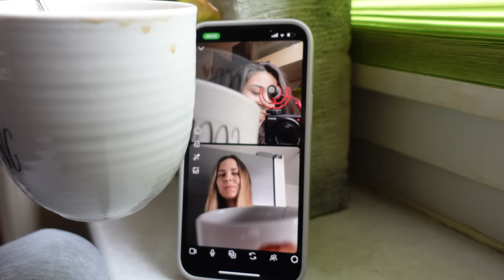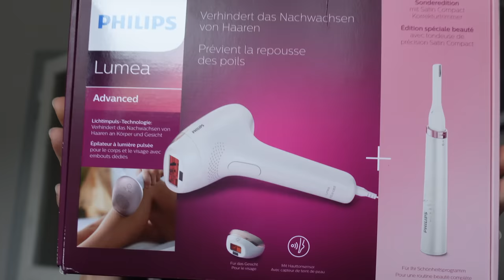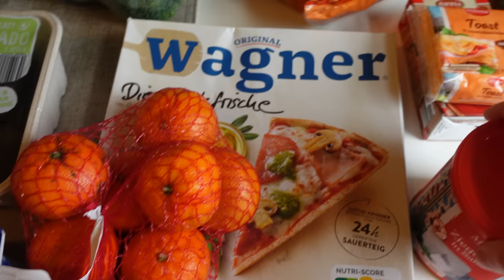ΚΑΘΗΜΕΡΙΝΟΤΗΤΑ ME ΔΥΟ ΠΑΙΔΙΑ/ΔΟΥΛΕΙΕΣ/SUPERMARKET HAUL /Despina Georgiadu